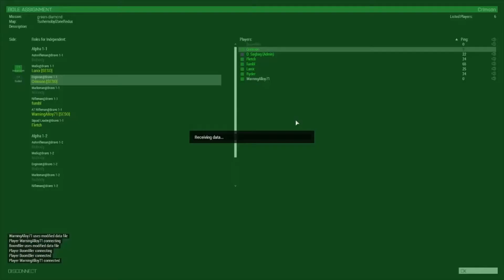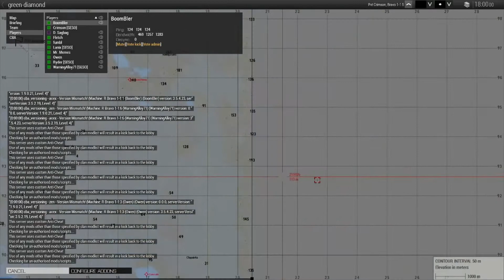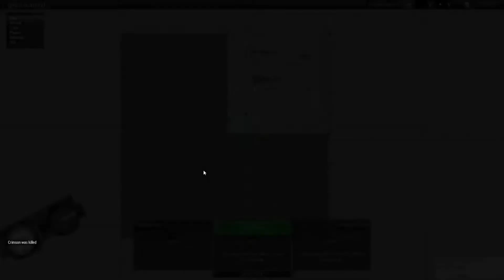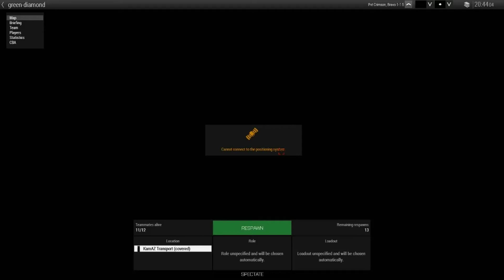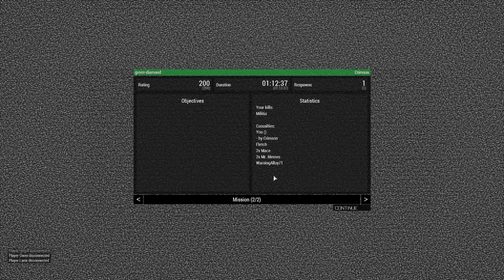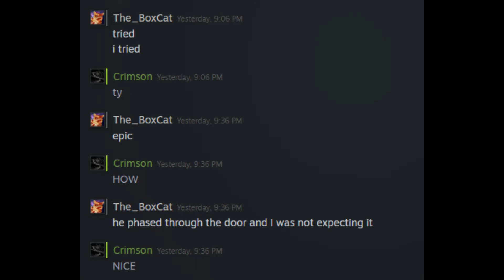SESO Arma 3: Operation Green Diamond First Engagement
Fletch can't fucking walk and doesn't shut up